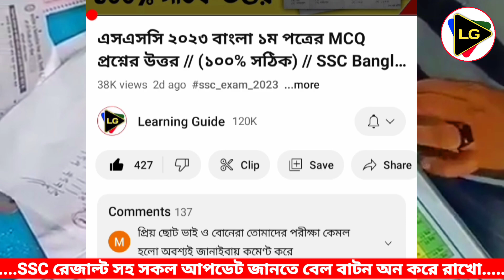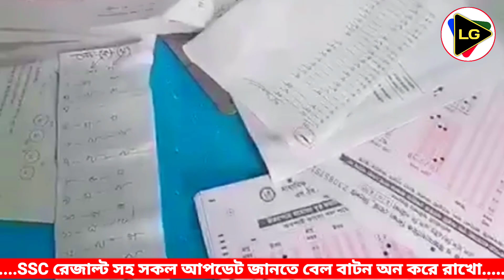🔥টাকা নিয়ে SSC-MCQ পূরণ করছে ২ শিক্ষক || কঠোর ব্যবস্থা নিলো শিক্ষা মন্ত্রণালয় || SSC Exam 2024 News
.Related tags.

ssc update 2023
ssc result
ssc 2023 result date
এসএসসি ২০২৩ রেজাল্ট কবে
এসএসসি ২০২৩ পরিক্ষা
ssc 2023
এসএসসি রেজাল্টের সর্বশেষ আপডেট ২০২৩
এসএসসি পরীক্ষার রেজাল্ট কবে দিবে